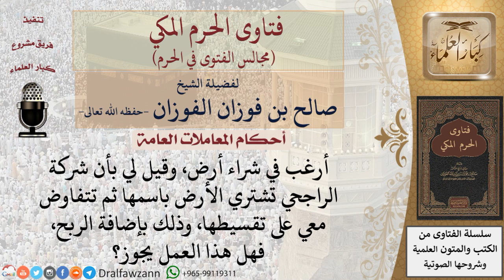ما حكم شراء قطعة أرض من شركة بنظام المرابحة؟ فتاوى الفوزان